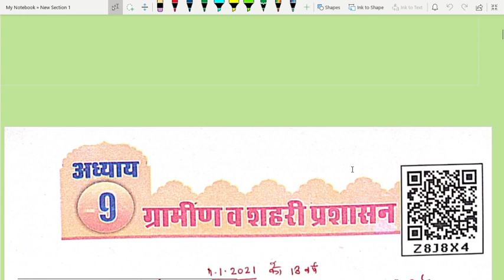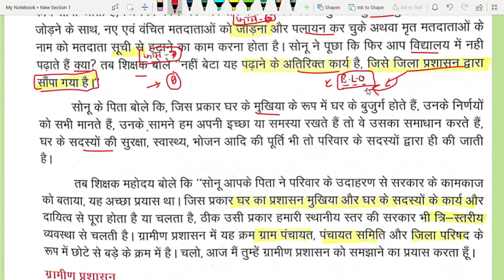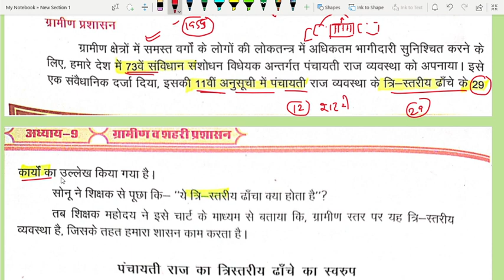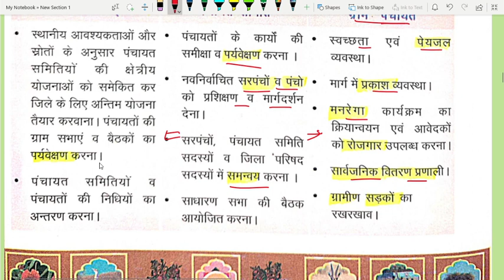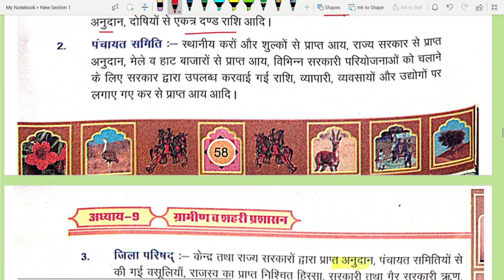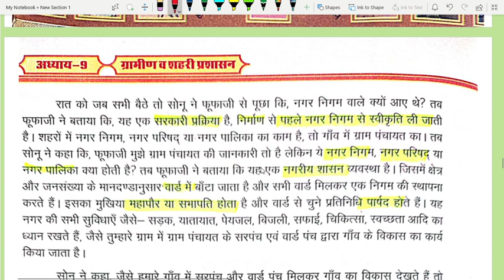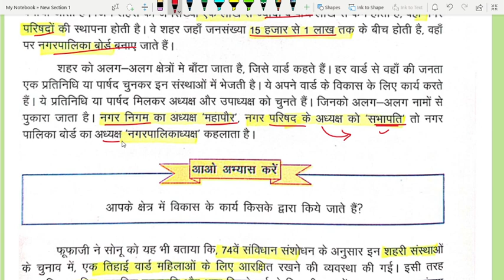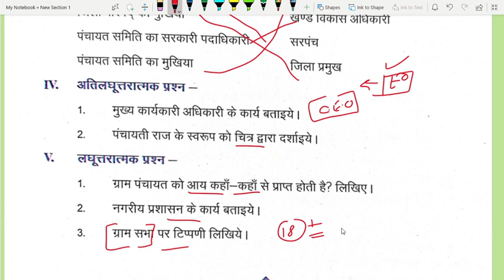हमारा राजस्थान : कक्षा 8 पाठ - 9 ग्रामीण व शहरी स्वशासन | Hamara Rajasthan class 8 Text Book By MD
PDF व सभी वीडियो के लिंक हेतु 'टेलीग्राम' चैनल का लिंक

प्रिय मित्रो ! अगर आप RAS प्री या मेंस दे रहे हो या RPSC का कोई और exam जैसे स्कूल व्याख्याता या कॉलेज असिस्टेंट प्रोफेसर या 2nd ग्रेड, REET या पटवारी / PTET/BSTC/PSI कोई भी परीक्षा हो, राजस्थान GK की शुरुआती व मजबूत पकड़ बनाने के लिए कक्षा 6 से 10 तक की राजस्थान अध्ययन पुस्तक बहुत महत्वपूर्ण है और आपको मेरी प्ले लिस्ट में इन सभी पुस्तको के विडियो मिल जायेंगे जिसका लिंक निचे दिया जा रहा है, साथ ही इनकी हाईलाइट की हुयी, अंडरलाइन की हुयी पुस्तक की PDF भी आपको मिल जाएगी मेरे टेलीग्राम चेनल पर जिसका लिंक भी आपको दिया जा रहा है , तो कीजिये दमदार तैयारी |

हमारा राजस्थान : कक्षा -8 पाठ : 10  | Hamara Rajasthan Class 8

राजस्थान सरकार ने कक्षा 6 से 8 तक हमारा राजस्थान शीर्षक से नई पाठ्यपुस्तक लागू की है जो कक्षा 6से 8 तक के विद्यार्थियों के साथ साथ प्रतियोगिता परीक्षार्थियों के लिए भी समान रूप से उपयोगी है।

इसकी कलरफुल 'PDF' के लिए मेरे टेलीग्राम चेनल को जॉइन करने हेतु यहाँ क्लिक करके :-
यहाँ पर मेरे सभी वीडियो के लिंक और pdf आपको मिलती रहेगी।